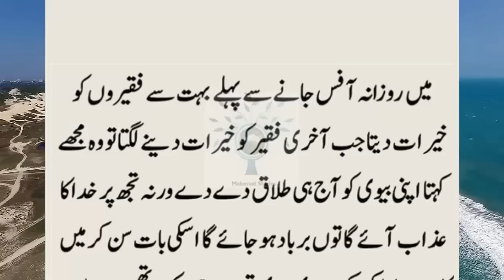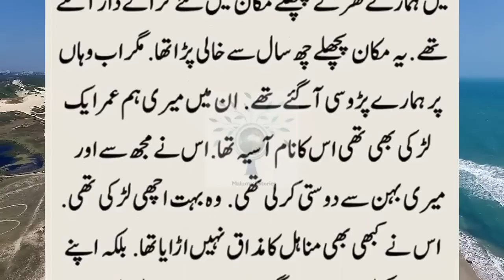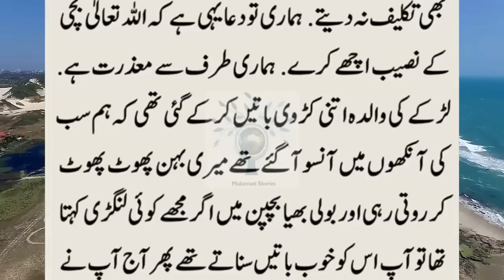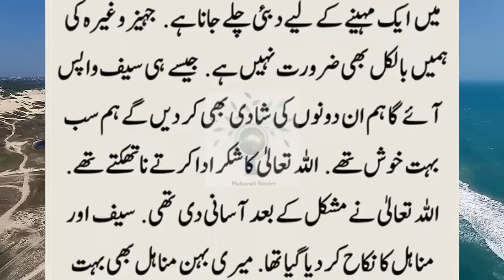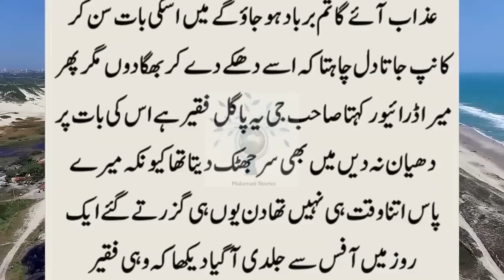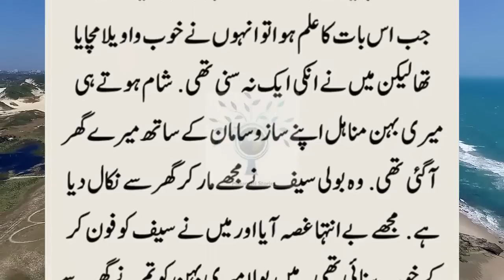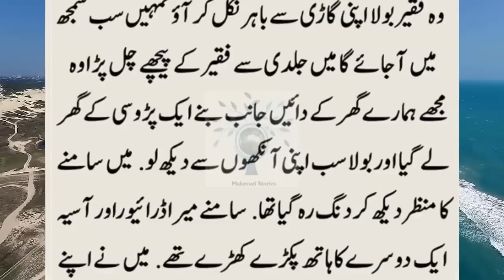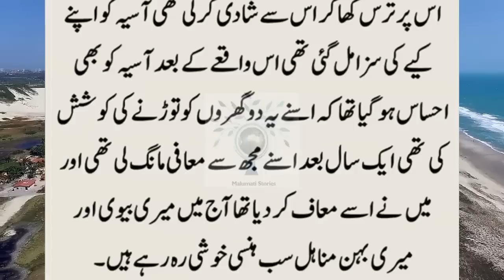Main Office Jane Se Pehle Faqiron Ko Khairat Deta || Aik Faqeer Mujhe Kehta Biwi Ko || Moral Story